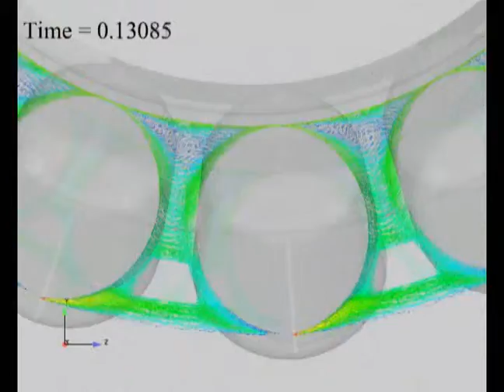ころの移動回転を考慮した、円すいころ軸受内部の流れ解析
円すいころ軸受けは一般的な転がり軸受けの一つです。特徴として、円すい状の内・外輪軌道面と、 この間を転動するころによって、軸直角方向荷重と軸方向荷重の双方を支持する構造になっています。 軸受けの内部は潤滑油で満たされますが、内輪ところ、及びころ同士の相対位置を保つ保持器が独自に移動回転するため、 複雑な流れが発生します。

この事例では 汎用熱流体解析ソフトウェアAcuSolveのメッシュ移動機能により、機構内でのころの移動回転を考慮した潤滑油の流れを解析し、 粘性抵抗による回転負荷や潤滑油の循環を検討しています。AcuSolveは有限要素法を採用しているため、 このような複雑な機構でも比較的簡単に境界条件を設定することができます。

EnSightによる可視化により、機構内でころが移動回転する様子や、軸受内部の複雑な流れを確認することができます。